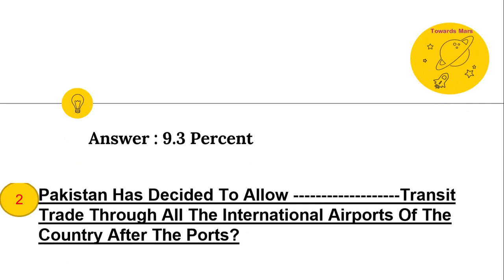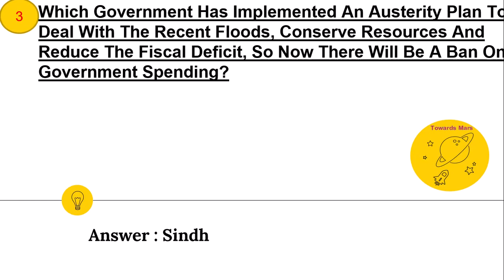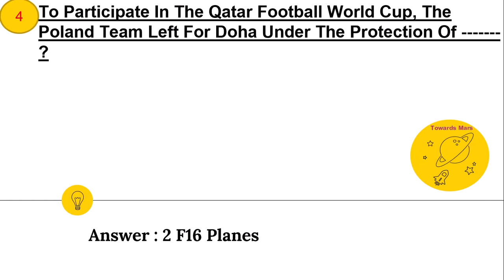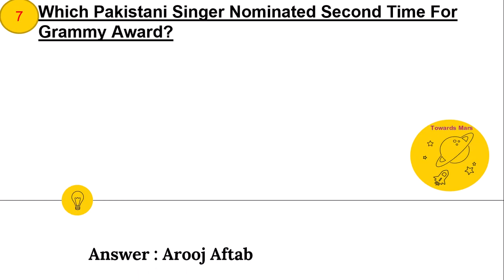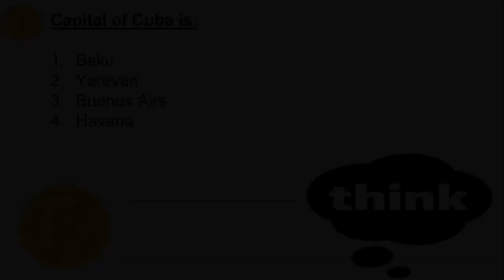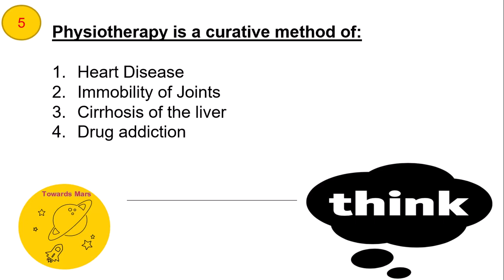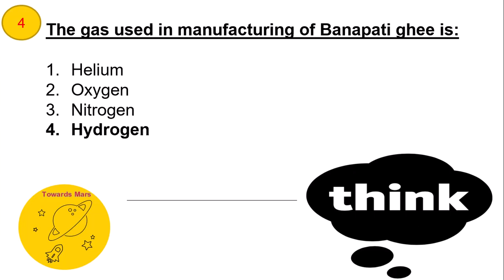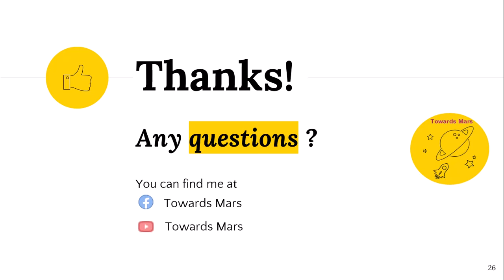19th November-2022 || Daily Current Affairs MCQs by Towards Mars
DailyCurrentAffairs CurrentAffairsToday TowardsMars november Daily Current Affairs 2022 || Current Affairs by Towards MaRS|| World Affairs Current Affairs MCQs || World Affairs || Current Affairs Today

In this video we will discuss november 2022 current affairs and also discuss all those events which are important for current affairs. in this video we mention world observing days, themes, and  winners.

Hum is video ma november k current affairs dakhy gaay is maay hum rozana k base per hony waly events,  national and international days or important (aham shaksyiat) personalities

current affairs
pak current affairs october 2022
current affairs of october
october 2022 current affairs
october
October
OCTOBER

current affairs
pak current affairs september 2022
current affairs of september
september 1st week current affairs
current affairs september 1st week 2022
mcqsplanet
current affairs funda
CAF
The Hindu Daily Current Affairs MCQ
PIB Analysis Weekly
PIB Analysis Daily Current Affairs
history of pakistanpak study mcqs in urdu
history of pakistan mcq
pakistan history#
pakistan history mcqs 1947 to 2021
general knowledge
ppsc mcqs
nts mcqs
nts islamiat mcqs
islamiat mcqs in english
islamic studies
islamiat mcqs css
islamiat mcqs ppsc
islamiat mcqs fpsc
islamiat mcqs
computer questions
computer mcq
computer gk
computer के 100 महत्वपूर्ण MCQ प्रशन्न
important computer mcq
computer mcq questions and answers
computer के top 100 MCQs
most important computer mcq
computer mcq questions in english
computer mcq in hindi
computer mcq for exams
best 100+ computer MCQs
everyday science past paper mcqs

current affairs,
Current Affairs,
important mcqs,